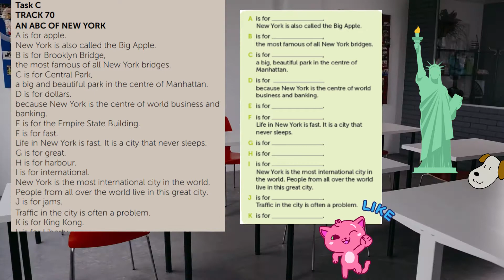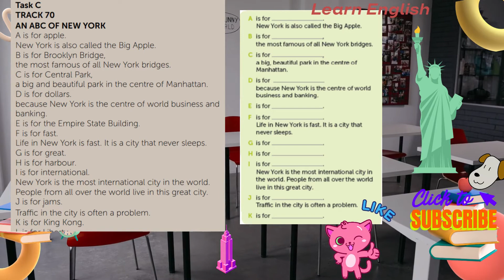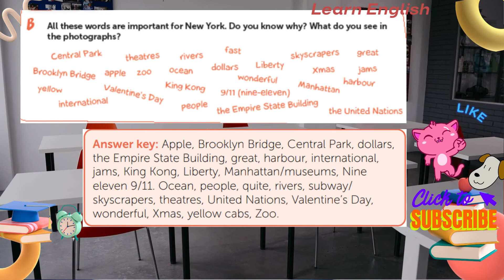New Building Bridges 5 Student's Book 5-70